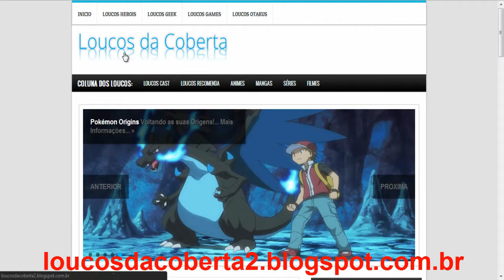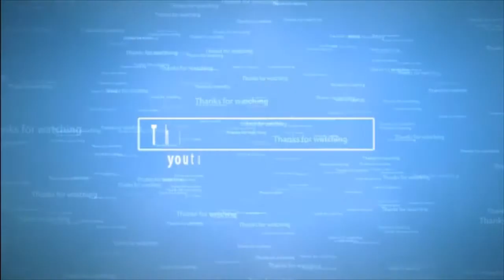Resident Evil 3 - Surubathrough #3.2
Avisamos que é a primeira vez que o LHGamer joga RE3 na vida!

Surubathrough by LHGamer / Buruguzu / Jaywill_xsi  (+18)

Comando no GTAOnline: SplashGamesBR [SGBR]

Clã no Call of Duty Elite: [Cyc]

Skype: splash_gamesex